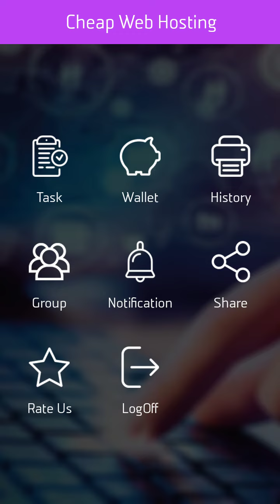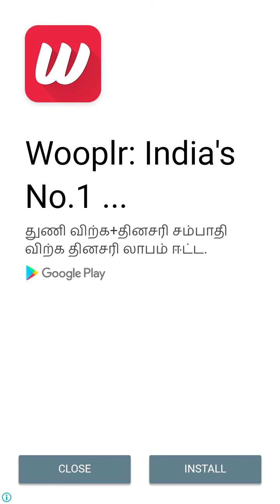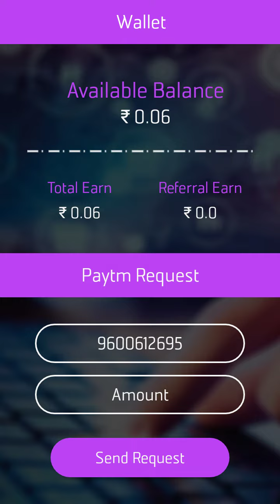New Earning App || Menimum Redeem Rs 10 || paytm Cash Tamil.